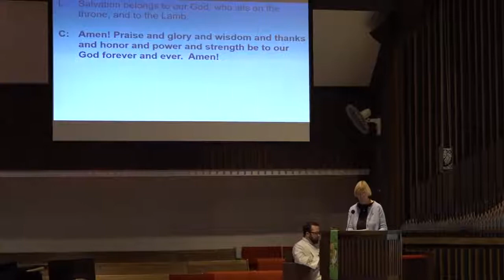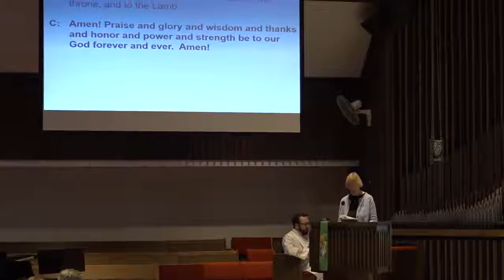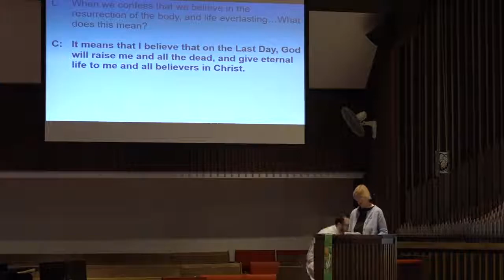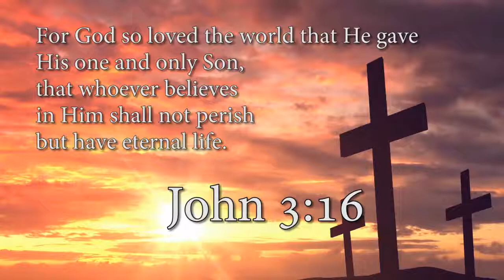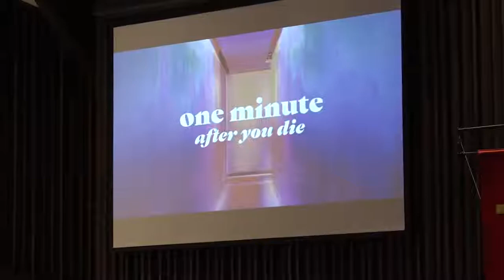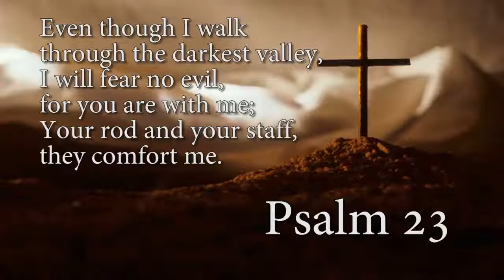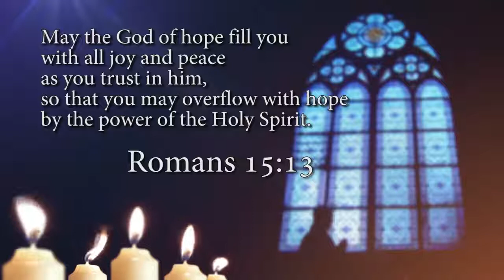Ascension Lutheran Church - 11/25/18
Ascension Lutheran Church is a multi site ministry in West Wichita, Kansas.